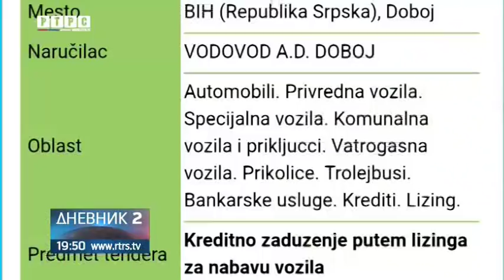Skupocjeno vozilo prioritet dobojskog Vodovoda!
Bahaćenje ili potreba - dobojski Vodovod svoj vozni park planira da obogati luksuznim audijem od 130.000 KM i to tako što će se kreditno zadužiti. Čime pravdaju takav luksuz nismo saznali.